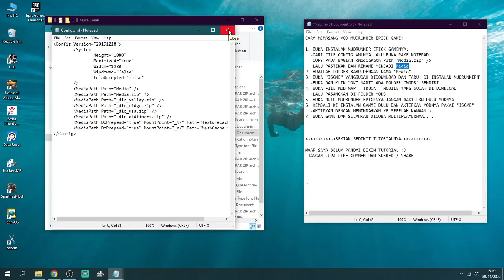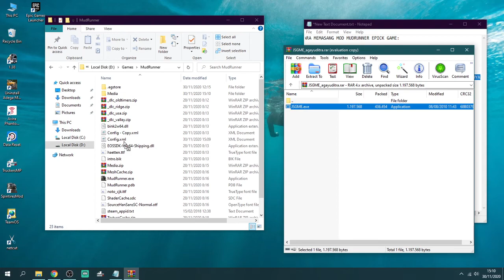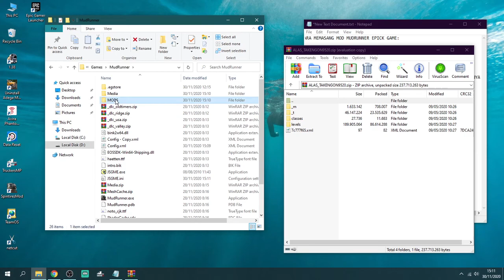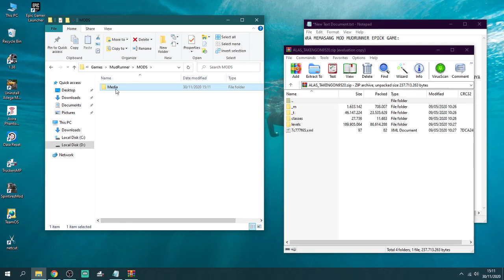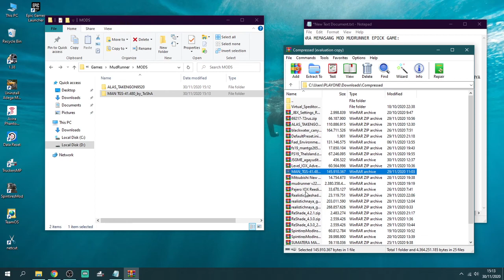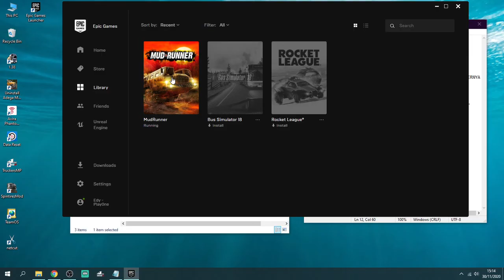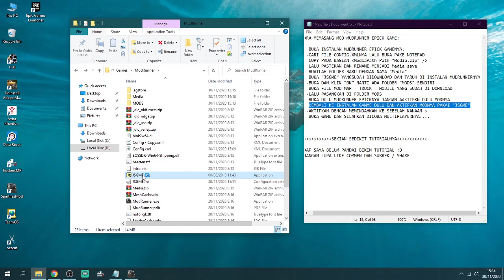CARA MEMASANG MOD MUDRUNNER EPICK GAME MULTIPLAYER 2020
Cara pasang mod mudrunner epick game terbaru
MABAARMUDRUNNEREPICKGAME FREE 2020

CARA MEMASANG MOD MUDRUNNER EPICK GAME:

1. BUKA INSTALAN MUDRUNNER EPICK GAMENYA:
  -CARI FILE CONFIG.XMLNYA LALU BUKA PAKE NOTEPAD
   COPY PADA BAGIAN MediaPath Path=Media.zip
   LALU PASTEKAN DAN RENAME MENJADI Media save
2. BUATLAH FOLDER BARU DENGAN NAMA Media
3. BUKA JSGME YANGSUDAH DIDOWNLOAD DAN TARUH DI INSTALAN MUDRUNNERNYA
  -BUKA DAN KLIK "OK" NANTI ADA FOLDER "MODS" SENDIRI
4. BUKA FILE MOD MAP - TRUCK - MOBILE YANG SUDAH DI DOWNLOAD
  -LALU PASANGKAN DI FOLDER MODS
5. BUKA DULU MUDRUNNER EPICKNYA JANGAN AAKTIFKN DULU MODNYA
6. KEMBALI KE INSTALAN GAMME DULU DAN AKTIFKAN MODNYA PAKAI "JSGME"
  -AKTIFKAN DENGAN MEMINDAHKAN KE SEBELAH KANAAN
7. BUKA GAME DAN SILAHKAN DICOBA MULTIPLAYERNYA.